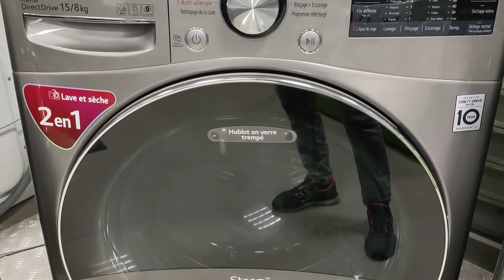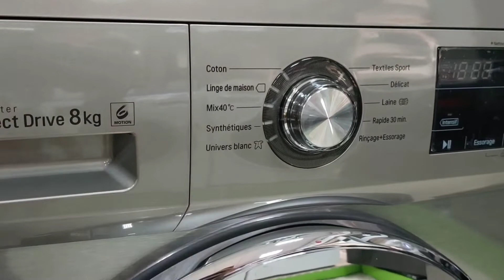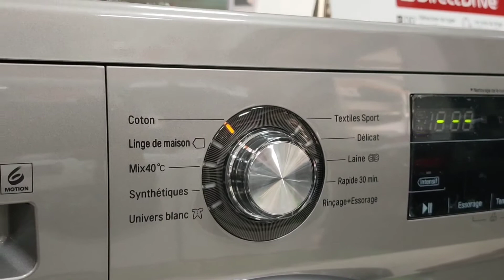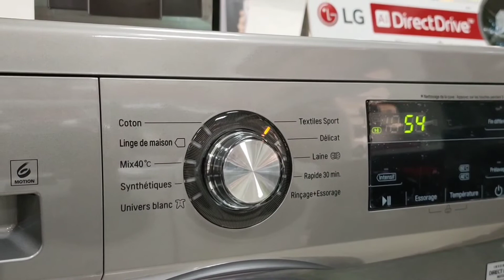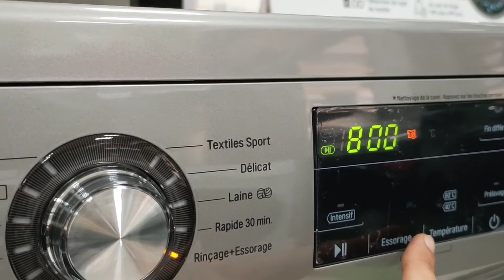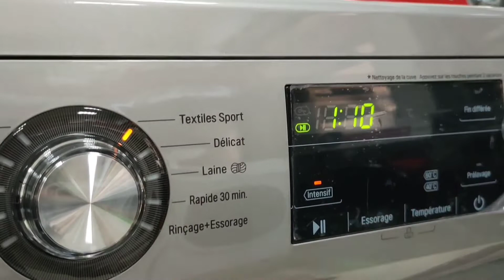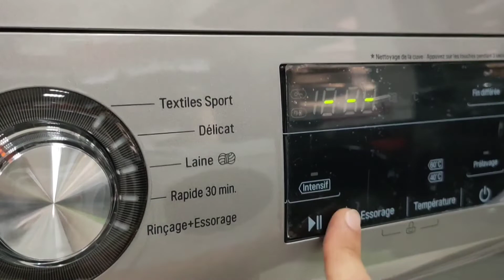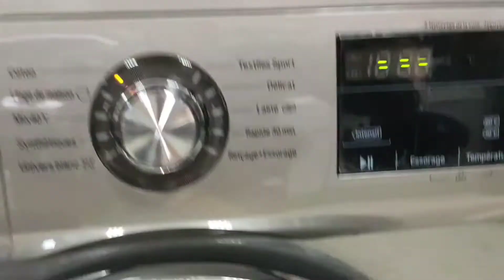شرح مبسط لبرامج غسالة الملابس LG 8 KG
السلام عليكم ، في هذا الفيديو سنقوم على شرح برامج غسالة الملابس إلجي 8 كلغ بطريقة مبسطة و مفصلة ، و كذلك شرح المميزات و الخيارات الممكن إستعمالها مع البرامج
FH2J3TNG5P
LG 8 KG DIRECT DRIVE